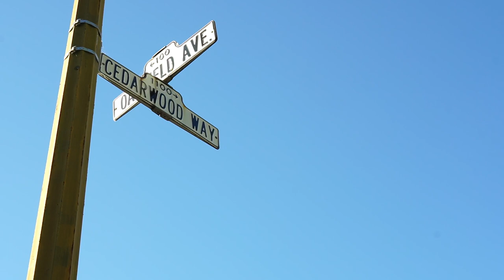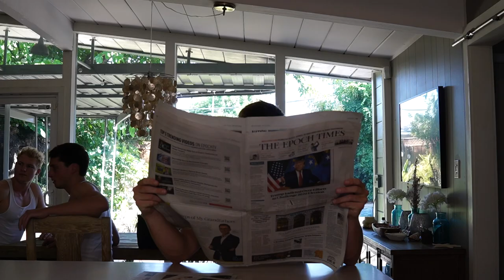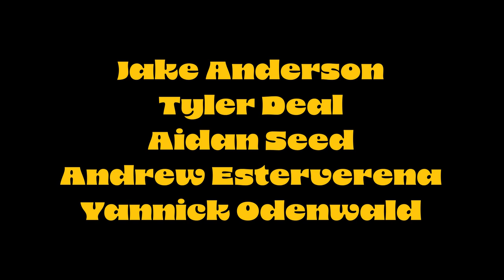SPLIT DECISIONS - ACTION SHORT FILM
Had a really fun time making this one.